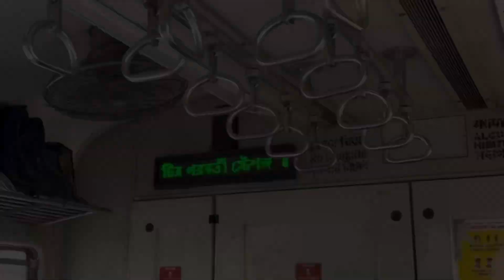চন্দননগরে গিয়ে MC STAN এর সাথে দেখা || কাকা এখন মহা বিপদে 🤣🤣